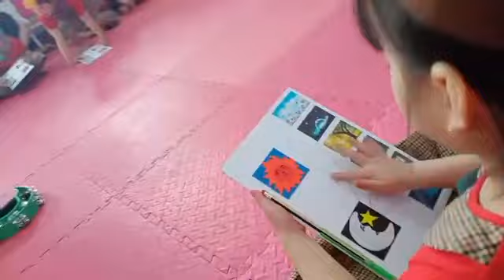Tham khảo tiết dự thi giáo viên giỏi: Tìm hiểu về ngày và đêm.